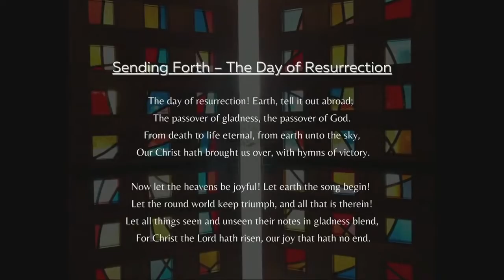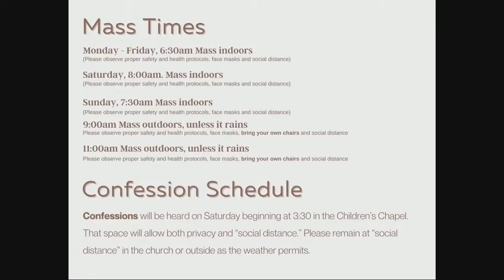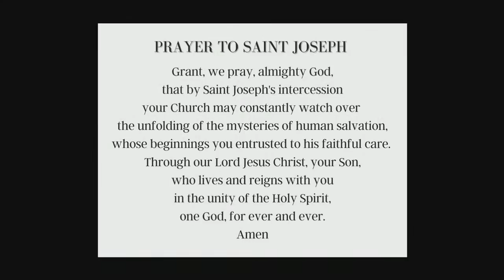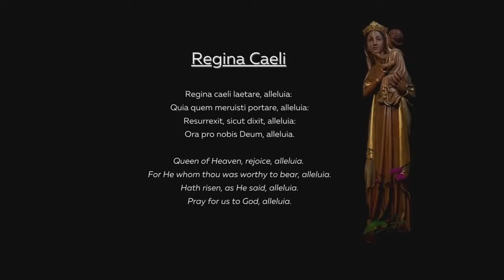April 11, 2021 Sunday Mass with Fr. Michael Pontarelli, OSM